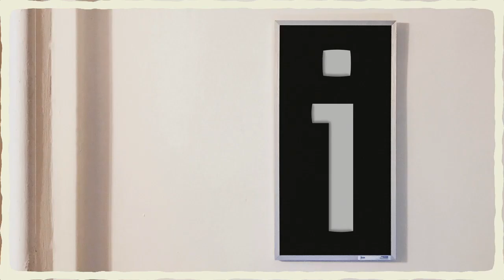Mentalidad de Crecimiento vs Mentalidad Fija | ¡gracias 11! por Dennise CB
#¡gracias!
¿Cuándo has elogiado o descalificado los resultados parciales en lugar de valorar el camino, el proceso y los avances?

En este audio comparto contigo un concepto muy útil de la sicóloga y profesora universitaria Carol Dweck, quien es investigadora pionera en el campo de la motivación y ha profundizado en cómo podemos ayudar a cada niño a alcanzar su potencial y qué errores debemos evitar. Considero que estas ideas son tan útiles para el desarrollo personal como para reflexionar en el mensaje que le damos a quienes están comenzando a vivir y en general sobre lo que valoramos en la sociedad.

¿Te gusta mi trabajo y quieres apoyarme?
Lo puedes hacer fácil y de forma segura a través de mi página de PayPal
¡gracias! 💙

Créditos:
Textos, voz, edición, diseño, concepto, dirección de arte: Dennise Cepeda Benavides

RSA ANIMATE: How To Help Every Child Fulfil Their Potential

Imágenes:
Collage de photos de Unsplash (Larry Costales, Clem Onojeghuo, Daria Nepriakhina, Steinar Engeland, Alexander Andrews, Igor Ovsyannykov, Nikhil Mitra, Fahrul Azmi, Ben Kolde, Kelly Sikkema, Jon Tyson, Bogdan Dada, Astaine Akash, Debby Hudson, Alex Read, Ray Hennessy, Dominik Scythe, Patrick Fore)

Purple and Blue Bokkeh por videvo